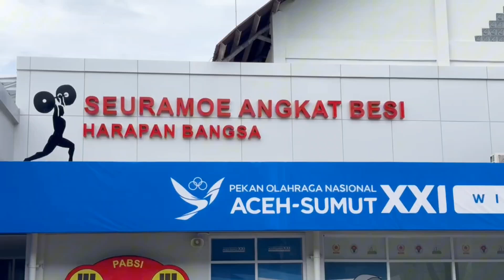Tiba di Aceh Ketum KONI Pusat Saksikan Pemecahan Rekor di GOR Angkat Besi Seuramoe